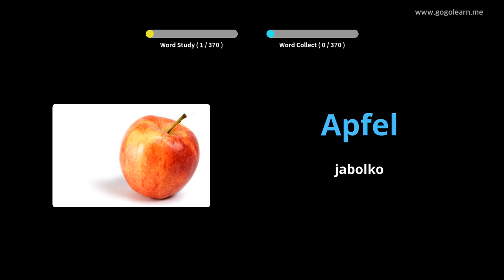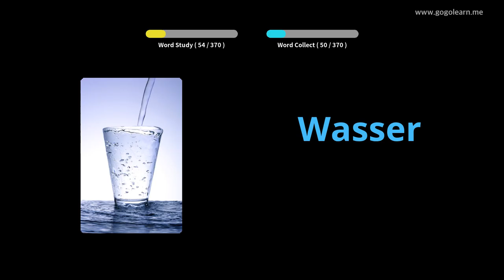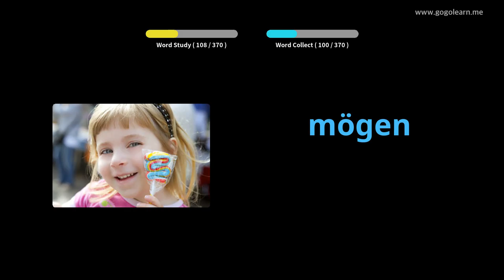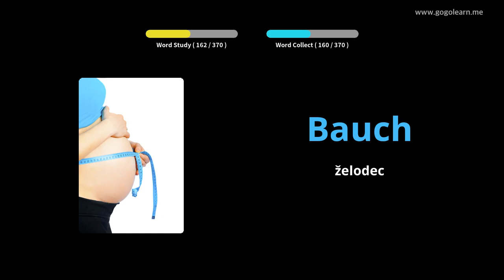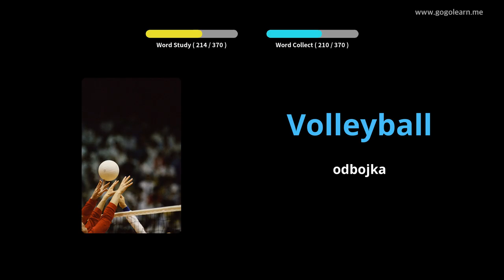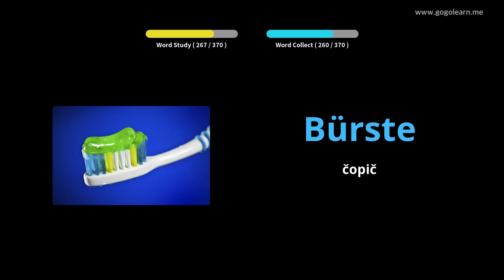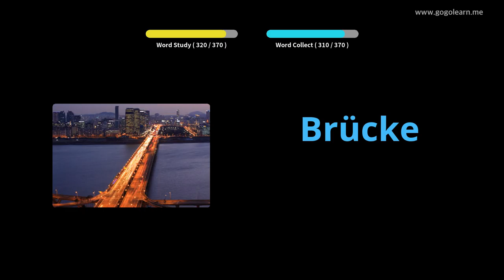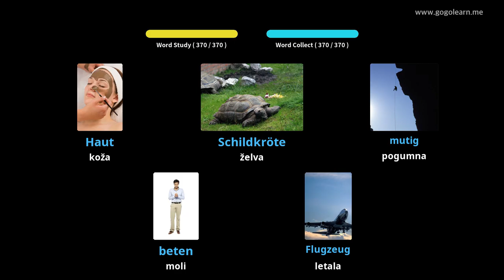Nemški besednjak Osnovni otroci |Golearn